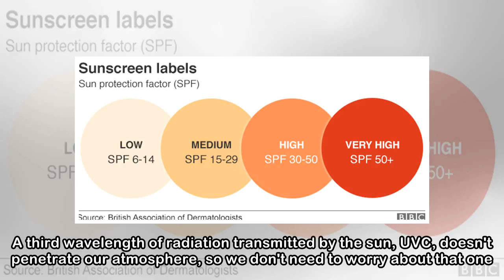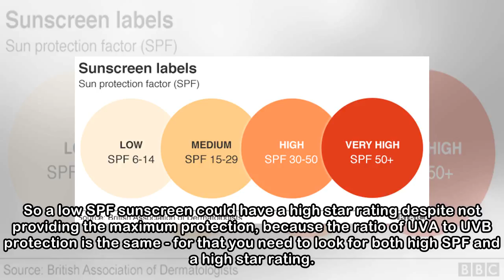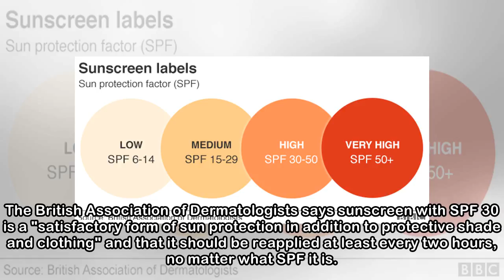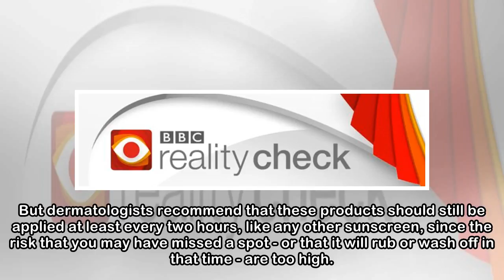Reality Check: How does sunscreen work?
Image copyright Getty Images Warm and dry weather is predicted across the UK on bank holiday Monday, and as temperatures rise, Reality Check wanted to make sure we know our SPF from our UVB.Most of us...